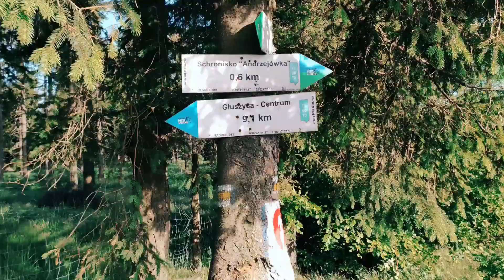🤔POPEŁNIAŁEM BŁĘDY !! Co można lepiej na rynku KRYPTOWALUT btc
Bessa nie Bessa. Co można robić lepiej żeby przygotować się na Hossę.
Jakie popełniałem błędy i co mogę robić lepiej.

Ta treść ma charakter informacyjno- edukacyjny i jest wyrazem moich osobistych poglądów. Treści te mogą być pomocne w zarabianiu. Nie stanowią one jednak porad inwestycyjnych. Żadna z instrukcji i filmów przedstawionych nie daje gwarancji zysku, ani chociażby odzyskania wpłaconych pieniędzy. Pieniądze te nie są gwarantowane ani przez Bankowy Fundusz Gwarancyjny, ani przez jakąkolwiek instytucję lub firmę.